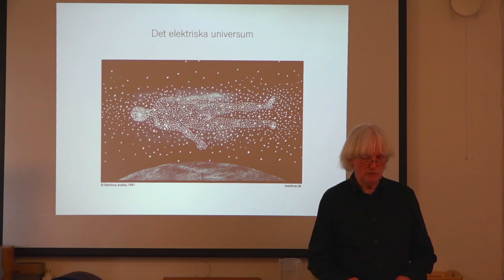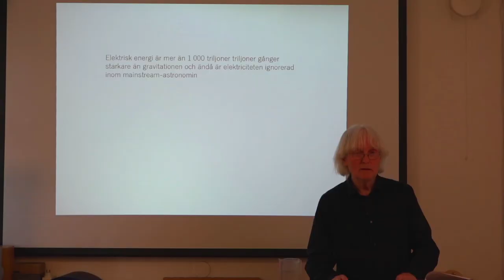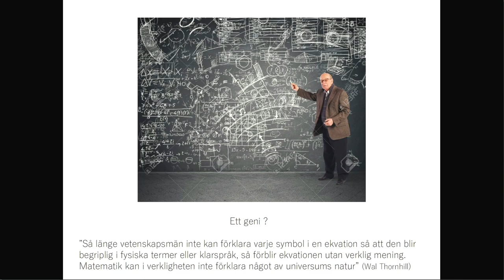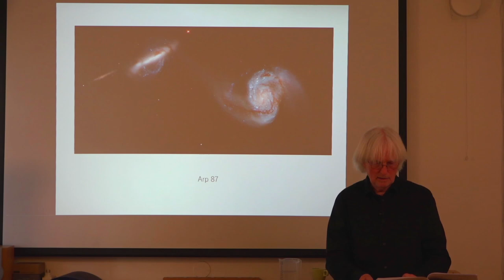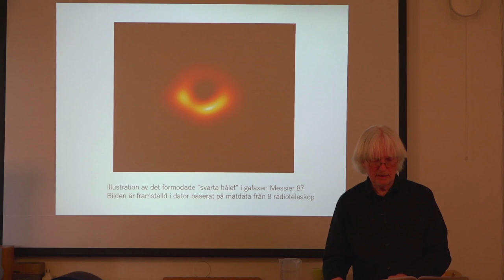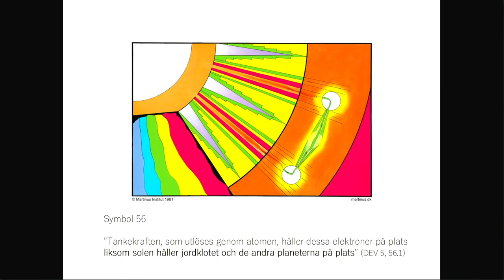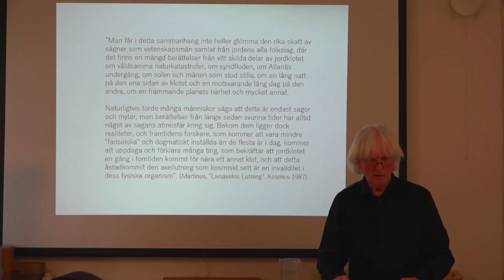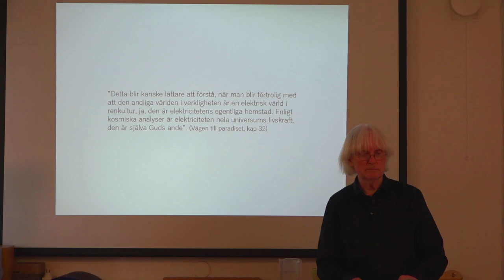Det elektriska universum - Bo Edvinsson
Enligt en ny teori är makrokosmos dominerat av elektromagnetiska krafter. Teorin om det elektriska universum är ett steg mot ett nytt paradigm inom astronomin och kosmologin. En teori som på många sätt bekräftar Martinus uttalande att “allt är elektriskt”. Enligt Martinus är elektriciteten en andlig energi och förståelsen av universums elektriska natur menar han är ett led i en begynnande insikt i det faktum att universum är levande.